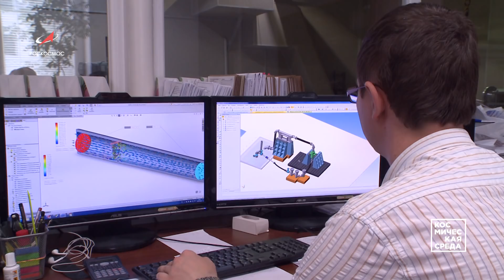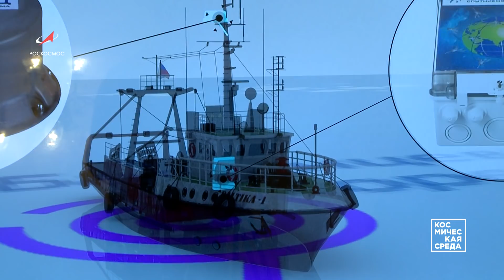Космическая среда № 272 от 26 февраля 2020 года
Выпуск 272. В программе от 26 февраля 2020 года:
- Подготовка к первому в 2020 году запуску пилотируемого корабля.
- «ОткройМоспром» во ВНИИЭМ.
- На Марсе впервые обнаружена сейсмическая активность.
- «Гонец» и «Сфера».
-Одной строкой: «Меридиан-М» выведен на орбиту, Новая партия OneWeb, Открытие LOFAR, «Экспресс-80» и «Экспресс-103», Встреча глав агентств, Вспышка сверхновой.
- Астрофотография недели: Космические облака в Единороге, Туманность Эскимос, Сокровище Южного неба.
-Знаете ли Вы: Цвет Луны.

Присылайте ваши фотографии и вопросы о космосе